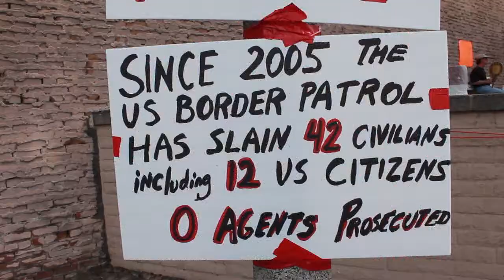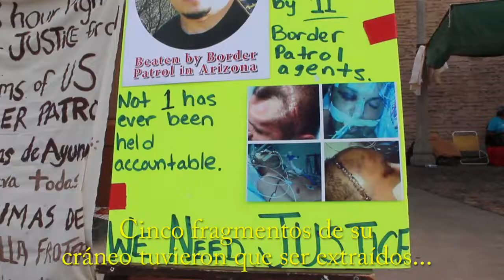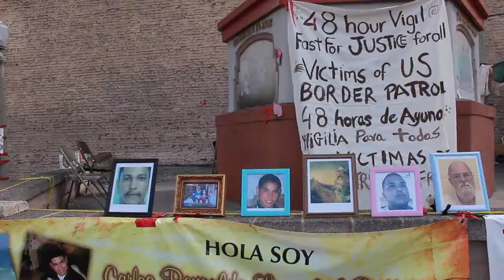Red de Víctimas de la Patrulla Fronteriza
La Red de Víctimas de la Patrulla Fronteriza organizó una vigilia de 48 horas en Ambos Nogales.